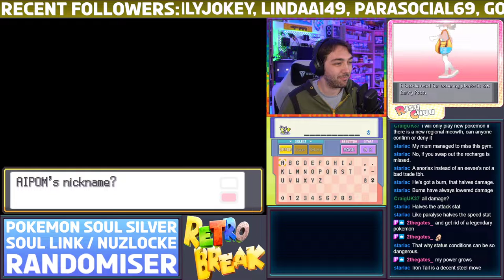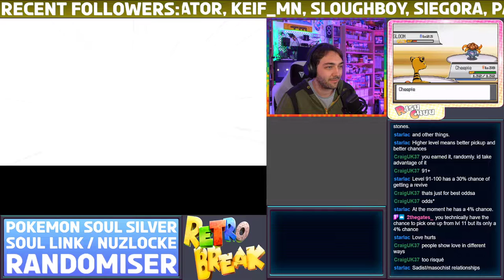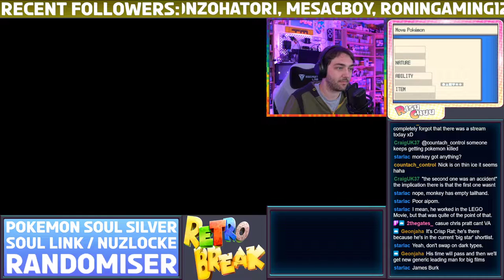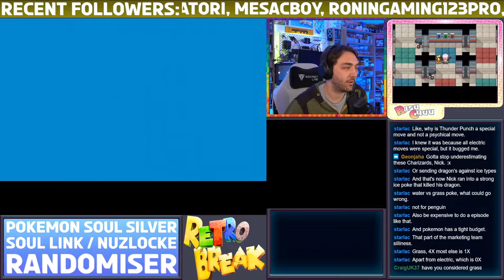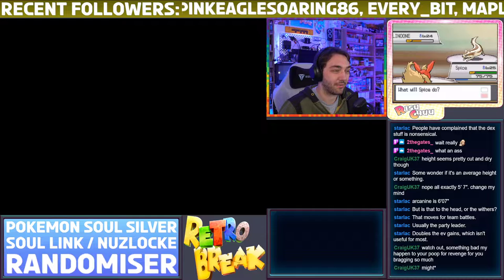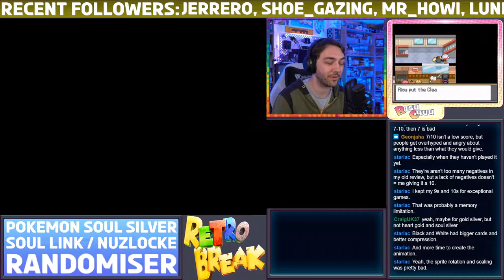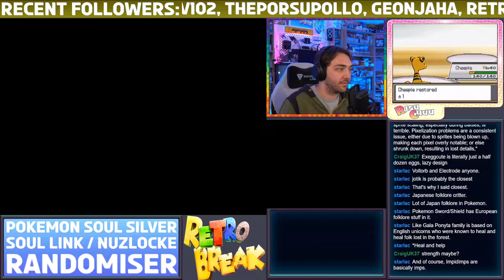Part 8 - Pokemon Heart Gold : Soul Silver Soul Link Nuzlocke Randomiser